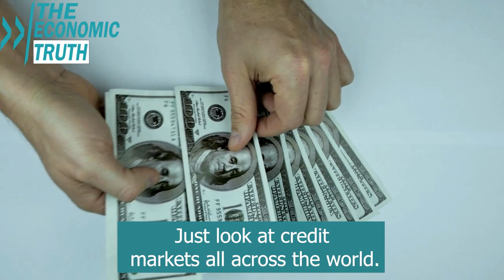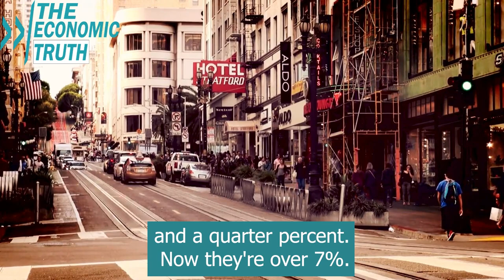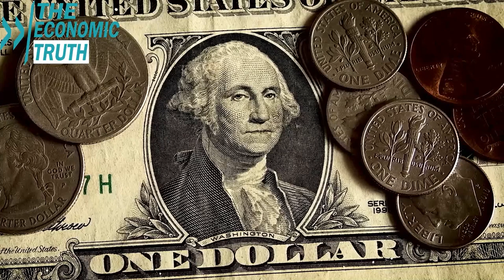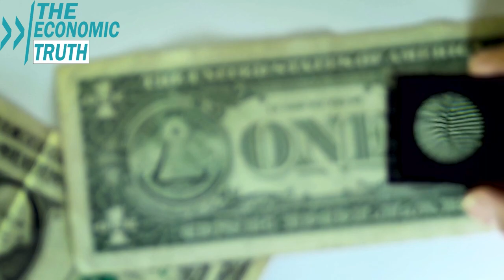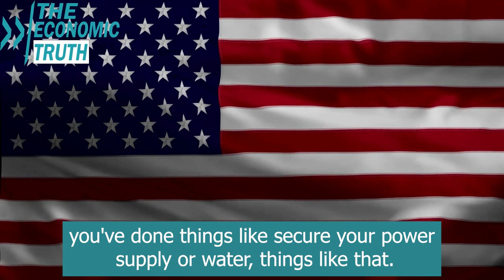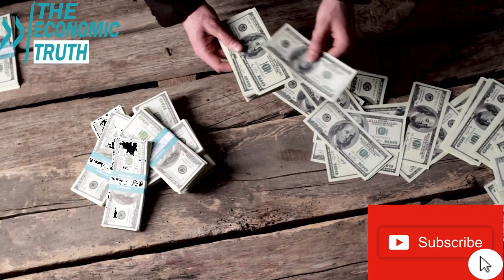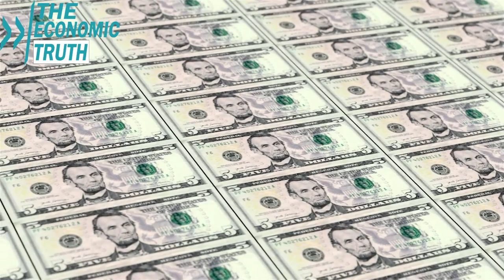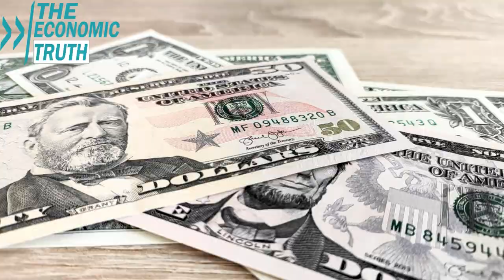Everyone Must Brace For The Impact. Supply Chain Crisis Has Been Revealed - Bill Holter